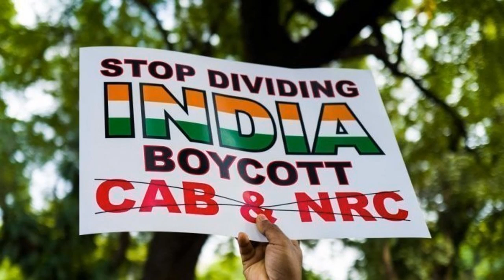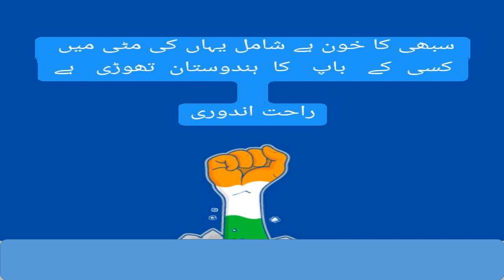kya NRC CAA ya NPR ka zikr Quran me hai? || Isa Zahid این آر سی اور سی اے اے کا ذکر قرآن میں ہے?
kya NRC CAA ya NRP ka zikr Quran me hai?
by Issa Zahid Qasmi